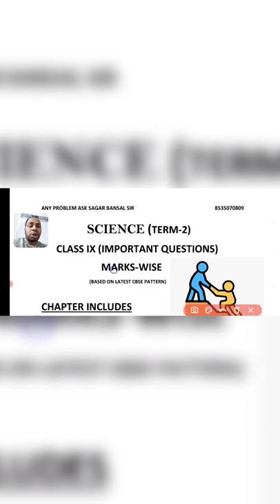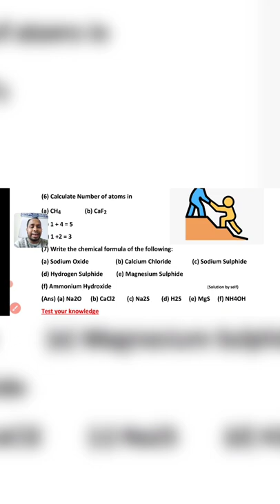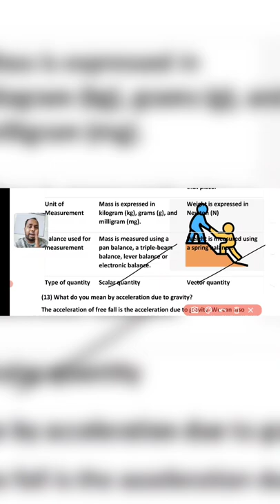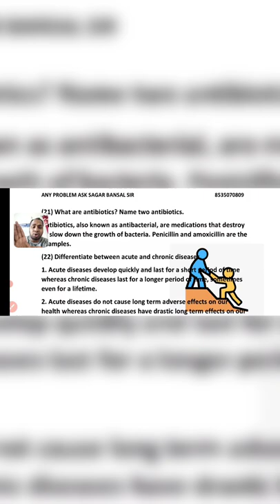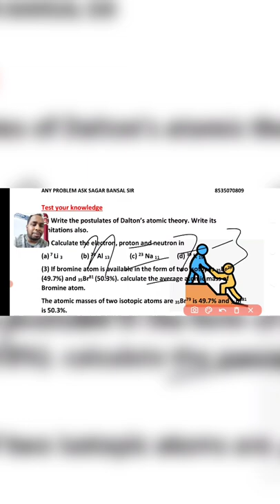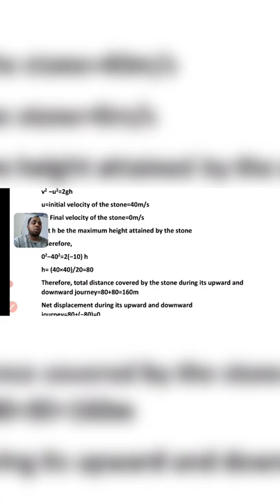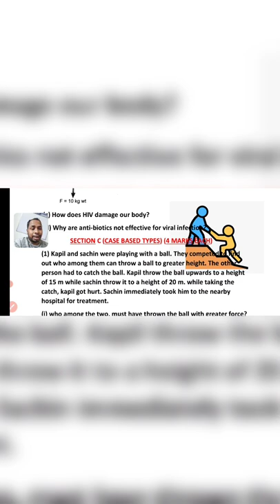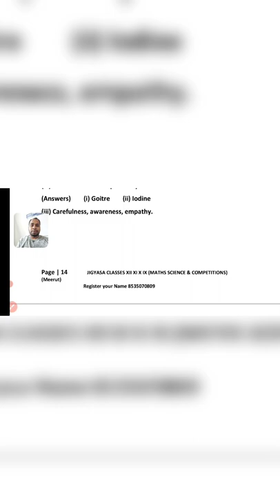class9 science importnatquestions term2 final exams by @SagarBansalMeerut sir meerut coaching